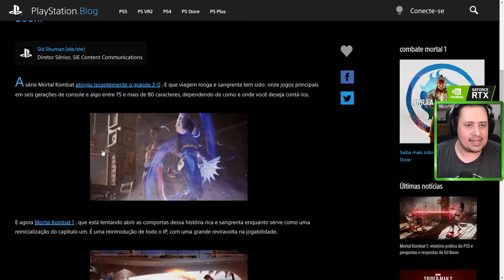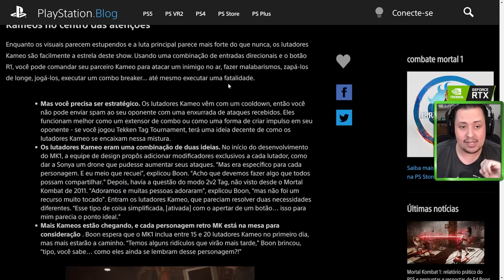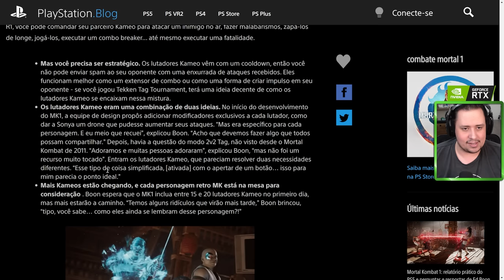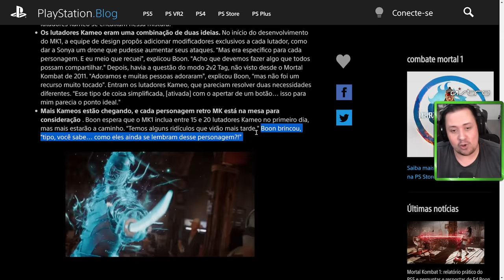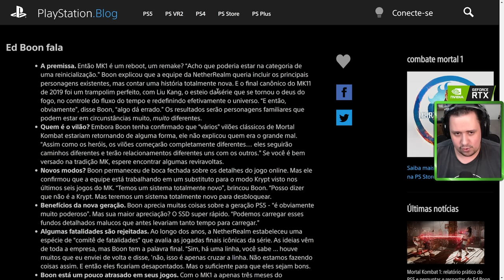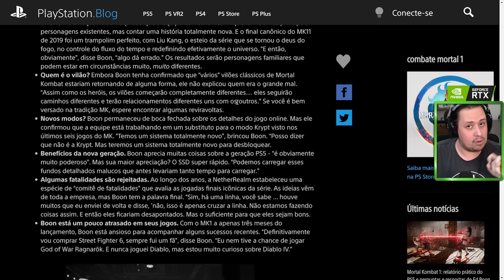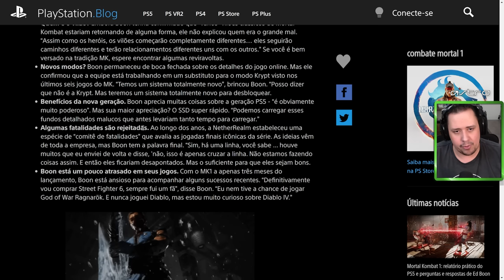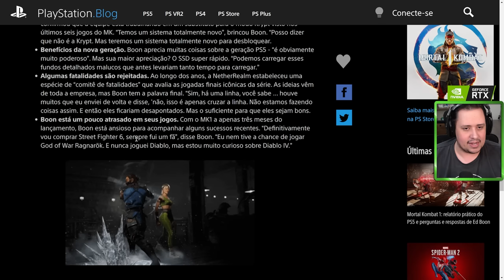MORTAL KOMBAT 1 | O GRANDE VILÃO, NÃO TEREMOS KRYPTA E MUITO MAIS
Nosso PC Gamer:
VGA: NVIDIA GeForce RTX 3070ti
Proc: Intel Core i5 10600k 4.1Ghz
Mobo: Asus Z490M Plus
Microfone: HYPERX QuadCast
SSD: TeamGroup T-Force Delta 500gb
Fonte: Corsair TX850 W